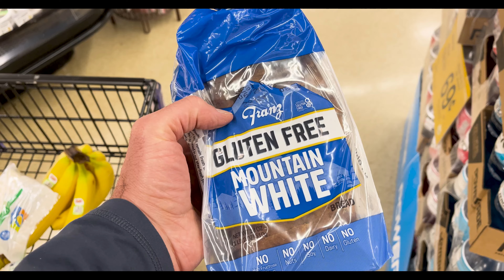OUR FIRST DAILY VLOG| Daily vlog 1